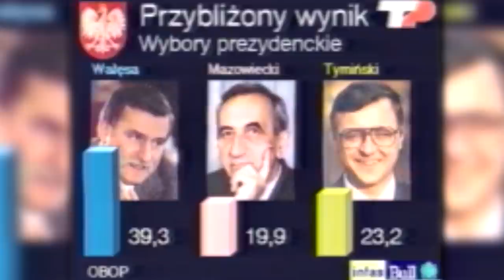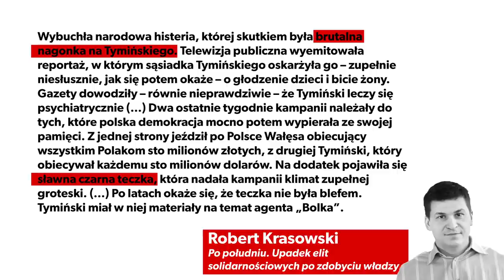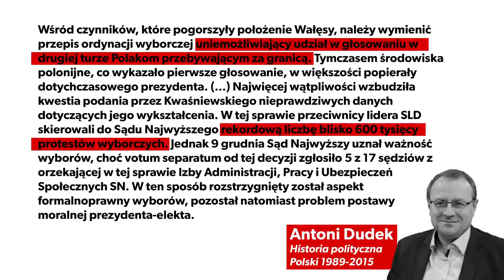Wybory prezydenckie 2020 - wielka niespodzianka! | Piotr Trudnowski | KluboTygodnik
Wybory prezydenckie 2020 nie odbędą się jednak w maju. Dwóm Jarosławom – Kaczyńskiemu i Gowininowi – udało się dojść do porozumienia. Kto zwycięży? Tego dziś nie wiemy, ale historia uczy nas, że wybory prezydenckie w Polsce zawsze przypominały loterię i pełne były nieprzewidywalnych zwrotów akcji. Dziś Piotr Trudnowski prezentuje HISTORIĘ WYBORÓW PREZYDENCKICH W III RP (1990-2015).